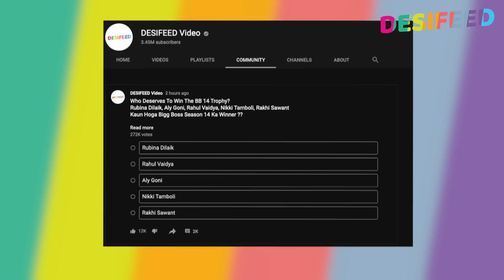Bigg Boss 14: Nikki Tamboli Par Latki Beghar Hone Ki Talwar Ho Sakta Hai Shocking Midweek Eviction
Watch Bigg Boss 14 Full Epiosde On Colors TV & Anytime Before TV On Voot Select.

♦ Bigg Boss 14 Contestants In BB House: Rubina Dilaik, Rahul Vaidya, Aly Goni, Nikki Tamboli, Rakhi Sawant
◙ Bigg Boss 14 Connections Entry : Jyotika Dilaik (Rubina's Sister), Jasmin Bhasin, Vindu Dara Singh, Paras Chhabra, Toshi Sabri, Jaan Kumar Sanu, Rahul Mahajan, Farhan Khan
■ Bigg Boss 14 Wild Card Entry : Aly Goni, Naina Singh, Shardul Pandit, Kavita Kaushik, Sonali Phogat
■ Bigg Boss 14 Challengers: Arshi Khan, Manu Punjabi, Vikas Gupta, Rahul Mahajan, Rakhi Sawant, Kashmira Shah
■ Bigg Boss 14 Elimination (Evicted) Contestants : Sara Gurpal, Shehzad Deol, Nishant Singh Malkani, Naina Singh, Shardul Pandit, Jaan Kumar Sanu, Pavitra Punia, Kavita Kaushik, Kashmira Shah, Jasmin Bhasin, Rahul Mahajan, Manu Punjabi, Sonali Phogat, Vikas Gupta, Arshi Khan, Abhinav Shukla, Devoleena Bhattacharjee (Proxy Of Eijaz Khan)

► Watch Bigg Boss 14 17th February 2021 Full Episode Before TV On Voot Select